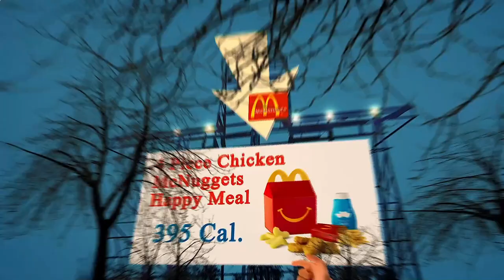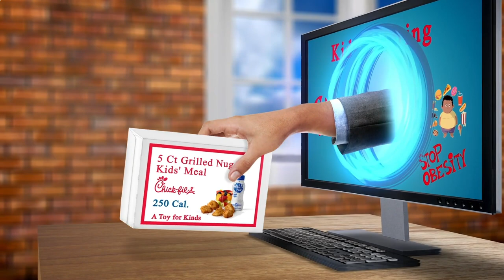Restaurant Close by Me Atlanta 30312 GA, Georgia, United States